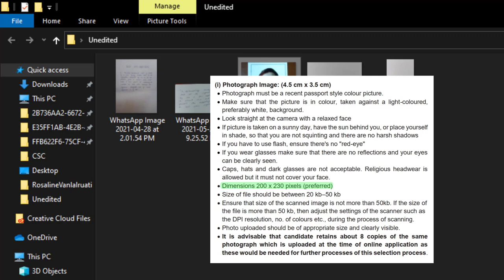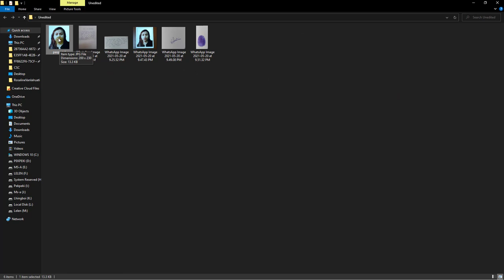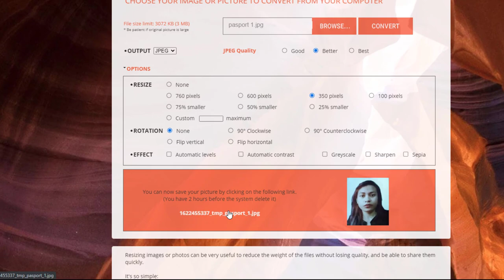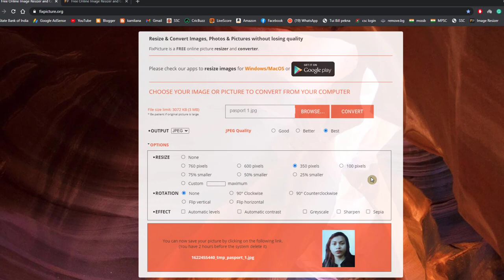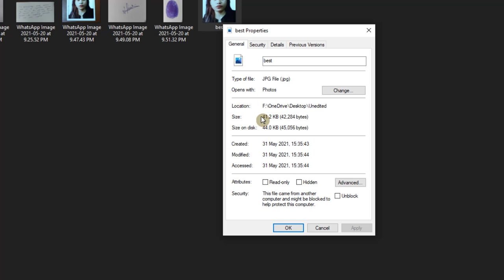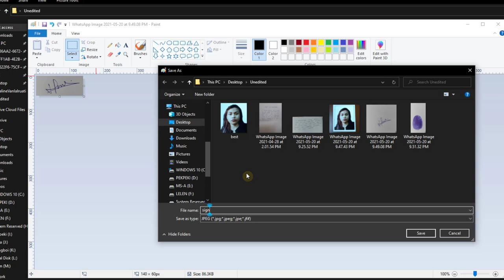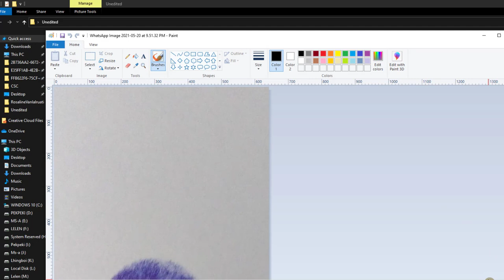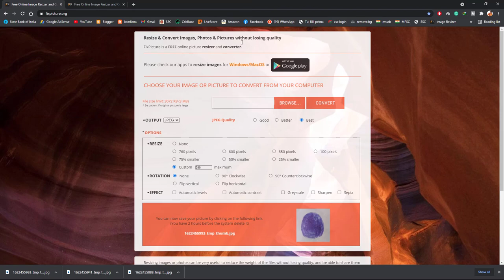Image Resizer | Bank Exam Passport photo, Signature, Thumb Impression, etc. resize dan awlsam